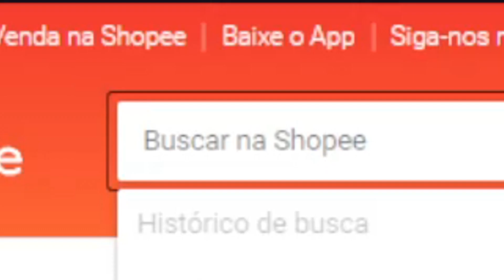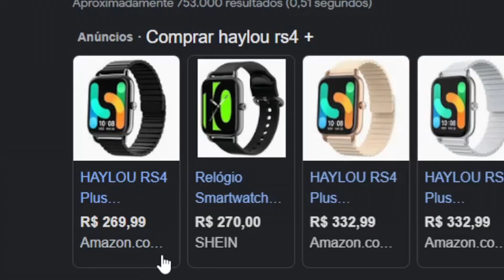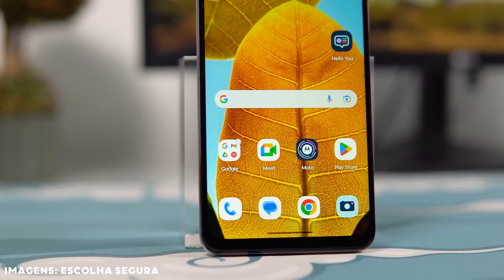Melhor Motorola Para Comprar Em 2023✅ | Moto G73 - Review 🔥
🎯 Onde comprar
💲- Comprando por aqui você ajuda muito o canal❤️

👉 Acessórios Moto G73 5G 👈

🔴 Capinha + Película de vidro

🔴 Fone Bluetooth

🔴 Carregador Turbo Xiaomi

🔴 Carregador Turbo Samsung

✅Compre na loja oficial do canal🔥
Lá estou vendendo produtos que foram abertos para a produção de vídeos e entre outros.
Corra que o estoque é limitado 🛍️

⚽- Material esportivo
Trasparência e qualidade!
Envie ''vim pelo Análise Geral'' no direct ou pelo whatsapp para ganhar desconto de 20% na primeira compra!

wa.link/ybv02d

Gostou dos vídeos e quer fazer parte da família?
Basta se inscrever e acompanhar os vídeos novos, que estão saindo toda quarta e sábado 19 horas!
Espero te ver mais vezes por aqui❤️